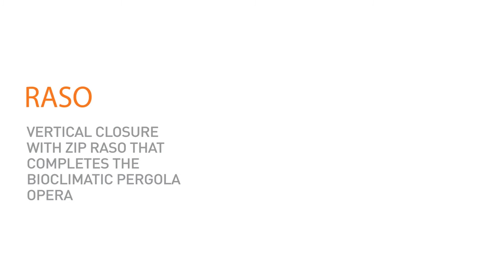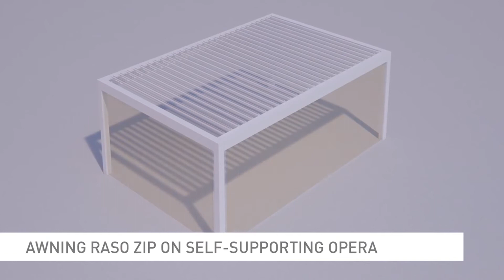IQ Outdoor Living Roof System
The IQ Outdoor Living range includes the “BIO-CLIMATIC” Opera and Vision Systems, which are an innovative pergola, patio roof/canopy  - free standing or wall mounted awning system, They incorporate a moving vane louvre roof system giving complete protection no matter how intense the sun is due to the automated adjustable louvres, the system also allows for robust protection against the rain, wind and snow.

This system allows for vane rotation by electric motor up to 140 degrees from the horizontal. Depending on the size, the wind resistance of these two systems is between 7 and a massive 11 on the Beaufort scale with integrated gutters effectively taking care of water run-off.

Available in 7 standard frame colours including the popular bronze and grey anthracite shades the awning will blend with any contemporary setting but other colours are available at special request.

Numerous options are available including automatic climate control and integrated LED lighting with RGB colour lights and dimmer controls. The Opera also has provision for integrated drop down side screens which retract completely into the framework of the structure.)

Or alternatively, you can visit our showroom at -

Sky House, Raans Road, Amersham, Bucks, HP6 6JQ.

Make sure to stay up to date with the latest news and updates: